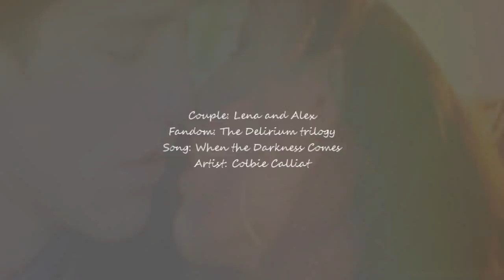[Delirium] Lena/Alex || I'll Be Here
Couple: Lena Haloway/Alex Sheathes
Fandom: Delirium by Lauren Oliver
Song: When the Darkness Comes
Artist: Colbie Calliet

This is one my favorite series and couples. I was so excited when I learned it was going to be a television show, and then I was sad when it was rejected. :( I think Emma and Daren would have made a great Lena and Alex. I am still hoping that FOX will give it another chance or turn it into a movie, or something. These books are so wonderful; they deserve to be adapted to the screen.